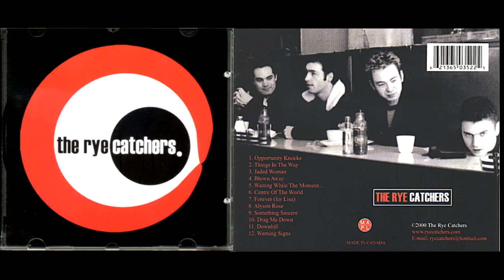The RYECATCHERS self titled first CD release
Paul Gibbons, Dan Newton, Mark Klausmayer

1. Opportunity Knocks 0:00
2. Things In The Way 4:08
3. Jaded Woman 7:20
4. Blown Away 12:08
5. Waiting While the Moment Passes By 15:57
6. Centre of the World 19:18
7. Forever (for Lisa) 24:20
8. Alyson Rose 27:00
9. Something Sincere 31:00
10. Drag Me Down 34:10
11. Downhill 37:42
12. Warning Signs 41:32